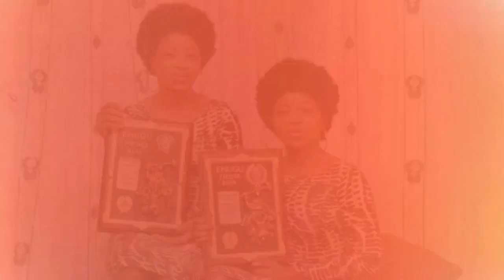Chidinma and Chidiebere Aneke Biography and Net Worth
In this video I will be sharing with you a short biography of Nollywood famous actresses Chidinma and Chidiebere Aneke, their current net worth, success story, history, achievements, expensive lifestyle, personal records, humble beginning, how they started and how they rose to fame. I sincerely believe you will be inspired with this video.